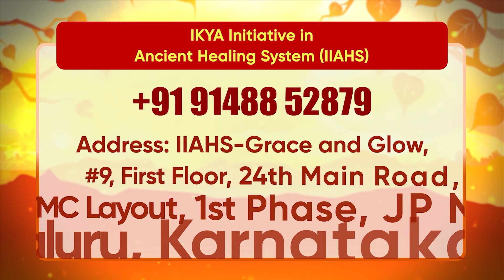Case Study & Testimonial Video of Mr. Jagadish Who Is Dealing With Several Health Issues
Join us for a special episode on the Sri Paripoorna Sanatana Charitable Trust YouTube Channel, where Swamiji lends his expertise to treat Mr. Jagadish. Mr. Jagadish is dealing with several health issues, and a significant problem is that he can't feel his hands and fingers properly. Discover how Swamiji's caring touch and knowledge work together to bring comfort and improvement to Mr. Jagadish's health. This episode showcases the incredible healing journey and the positive impact of Swamiji's methods.